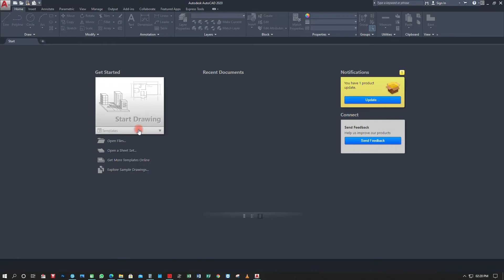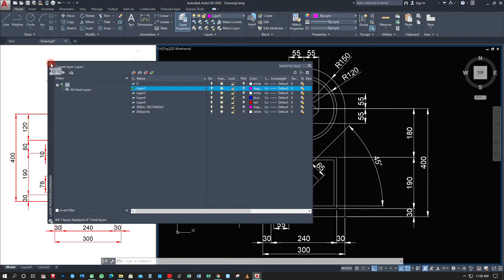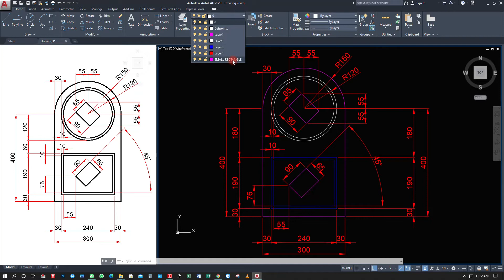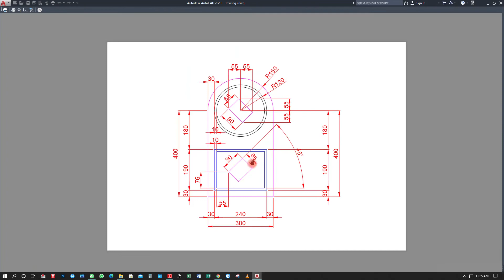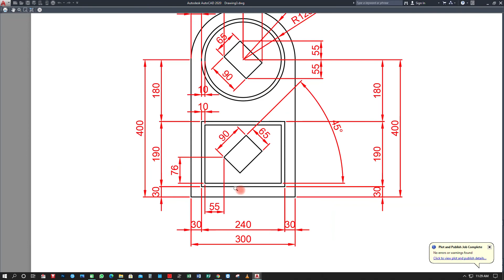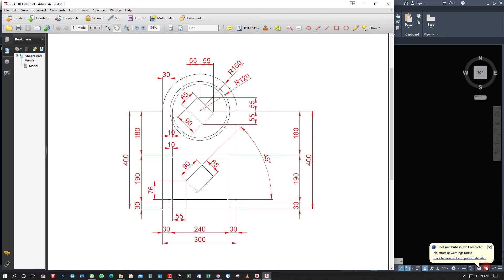Complete CAD tutorial For Beginners PArt-4 tagalog (last part)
Complete AutoCAD tutorial for beginners PArt-1 tagalog, Paano mag simula sa autocad,Beginner sa auto CAD tutorial tagalog, Kumpletong auto CAD tutorial ph
Drafting, Auto cad, AutoCad 3D Design, CAD, Computer Aided Design, Drawing, Drafting, Cad to new user